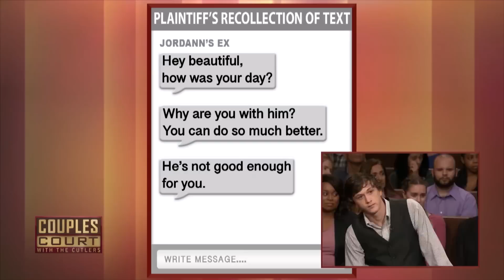Double Episode: Man Gets a Call Saying his Fiancé is Cheating | Couples Court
1. Hall v. Rossignol - An Alabama man has suspicions that his fiancée is cheating when he gets a phone call from a mysterious man claiming to be sleeping with his fiancée.
2. Vangel v. Powell - A man involved in a seven-year relationship with an older woman, fears his cougar is on the prowl for new prey.